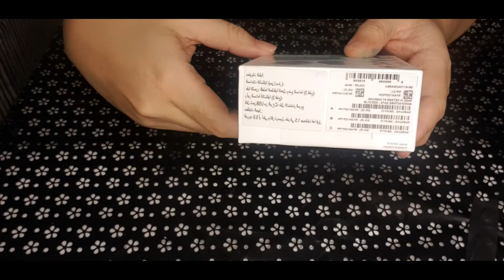SAMSUNG GALAXY EARBUDS+ UNBOXING